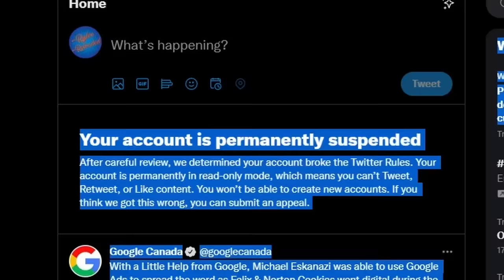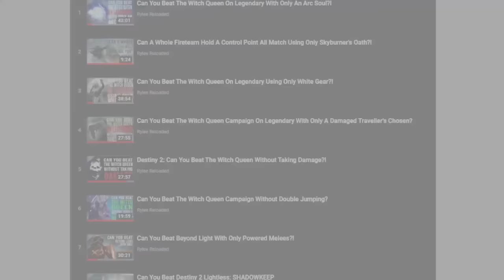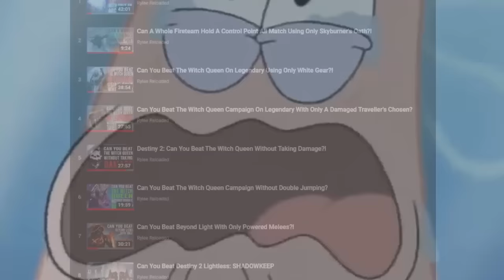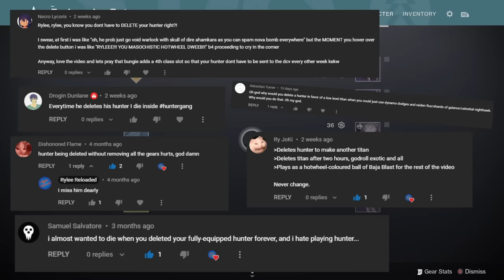Can You Beat Beyond Light Using Only Bombardiers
Rylee Reloaded returns once again for another challenge run that will uncontent vault his hunter from the DCV. Finally allowing Rylee to take on more hunter based challenges throughout Destiny 2.

The head admin does a lot of work and it's vastly underappreciated! Give him a tip if you want to make his day